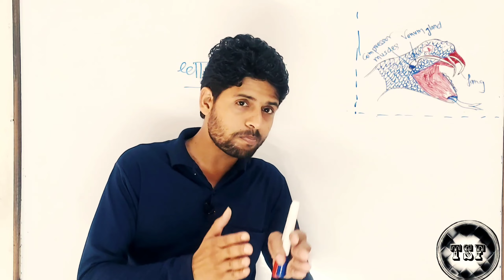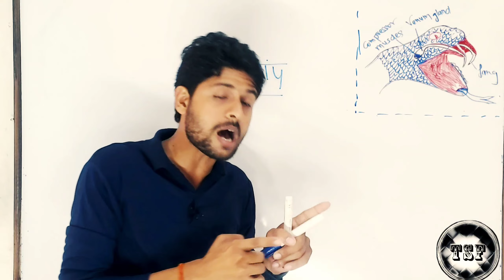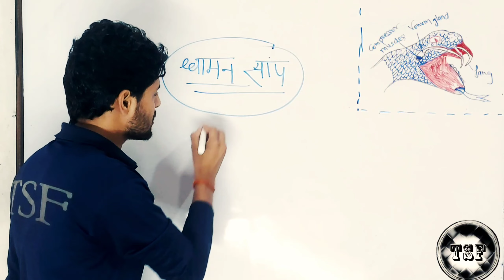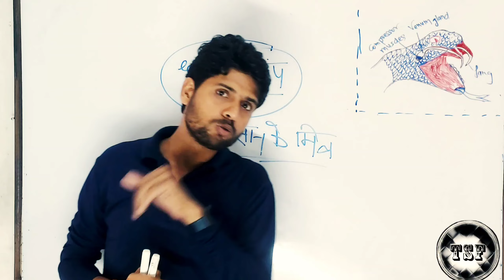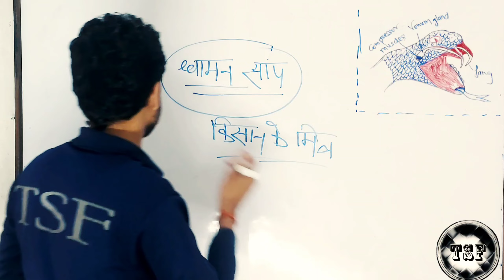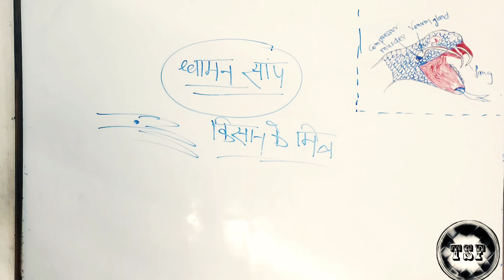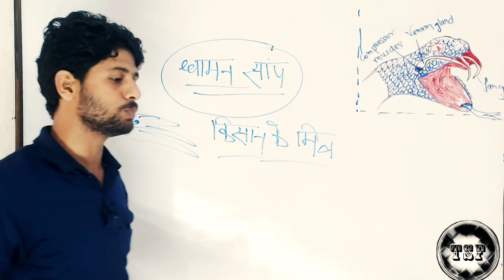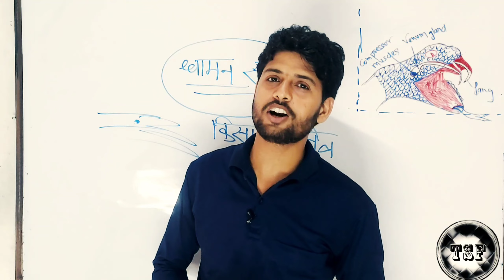धामन साँप का काटना | साँप काट ले तो कैसे बच सकते है ?All information about snake | Black cobra